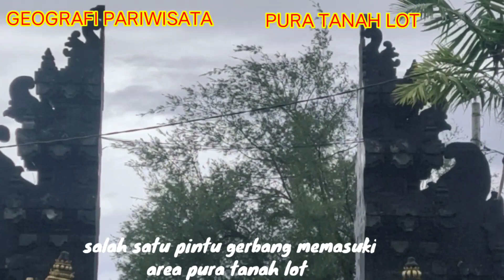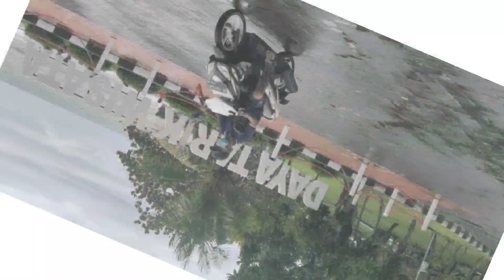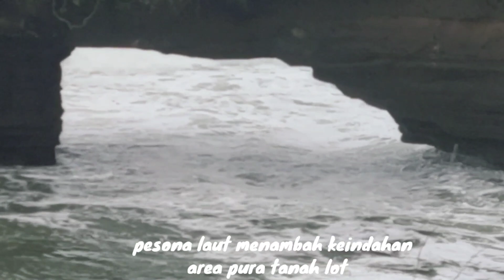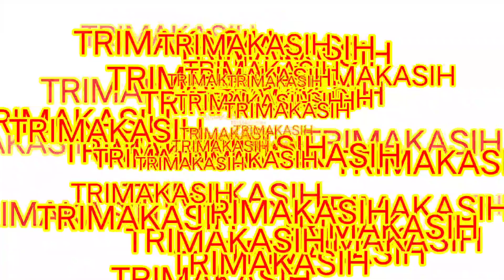GEOGRAFI PARIWISATA - PURA TANAH LOT BALI INDONESIA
dalam mata pelajaran geografi kelas X terdapat cabang cabang geografi, di antaranya ada geografi pariwisata. Dalam video ini kita tayangkan contoh obyek geografi pariwisata bernama Pura tanah lot yang terletak di pulau Bali Indonesia.Mari kita saksikan video pura tanah lot yang merupakan materi geografi kelas X SMA.